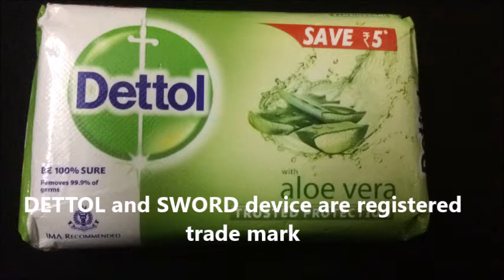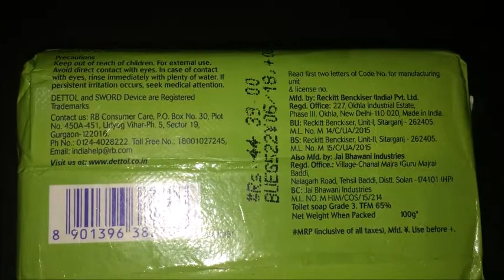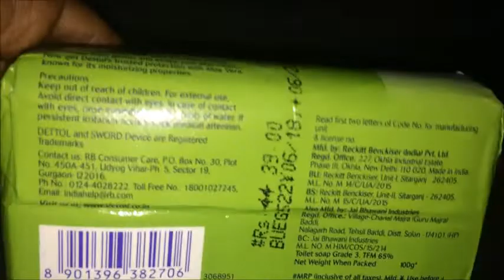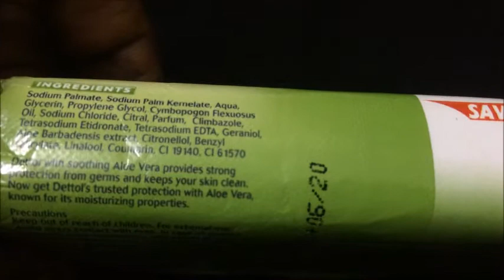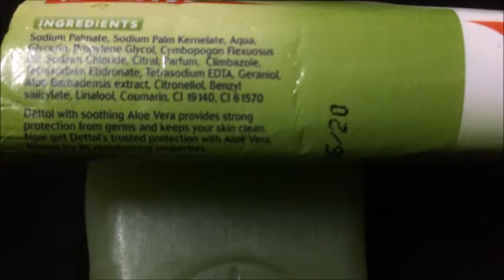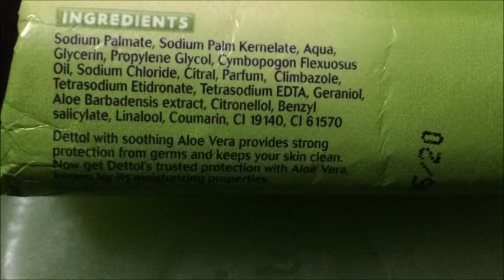DETTOL ALOE VERA SOAP/DETTOL SOAP ALOE VERA / ALOE VERA DETTOL SOAP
DETTOL ALOE VERA SOAP/DETTOL SOAP ALOE  VERA